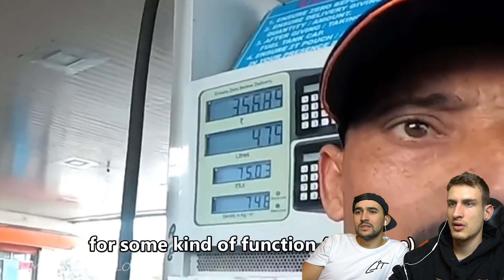Tanken geht komplett schief! Was war das denn?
Mein Bike
Modell: Triumph Street Triple 675
Baujahr: 2008
Leistung: 106 Ps
Modifikationen:
CODE: LUCASLIT10

Technik Equipment
Schnittprogramm: Adobe Cloud (Premiere, After Effects etc.)

✗Sena 20S EVO
✗Sena Bluetooth Pack
✗Sena 10C

✗Sony Akkus
✗GoPro Akkus
✗GoPro Gelenke
✗GoPro Kleber

Musik
Künstler:
Song:
Link:
Lit as fuck!

Mein Postfach:
Postfach 1101, 25442 Quickborn